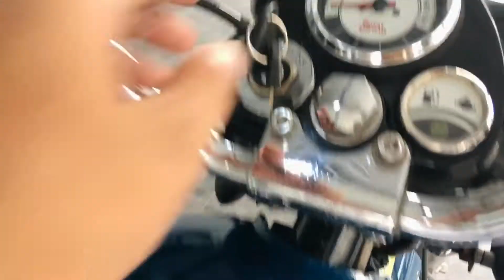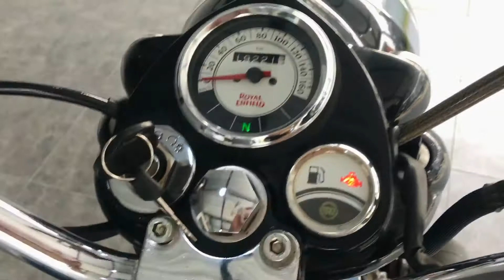Royal Enfield Classic500 2016 Blue Navy